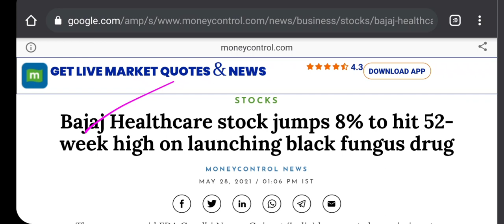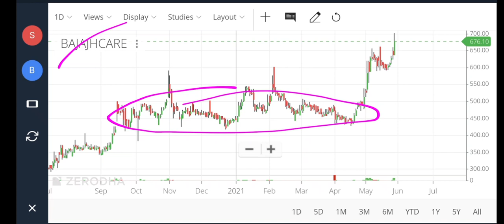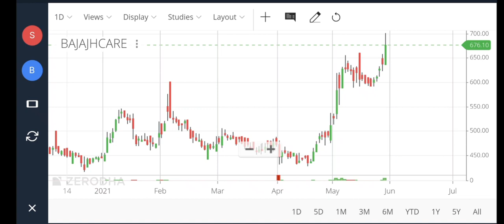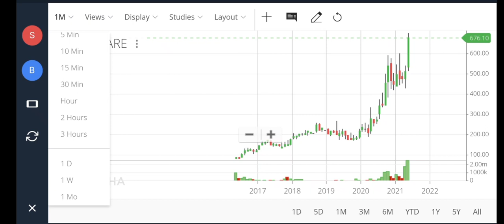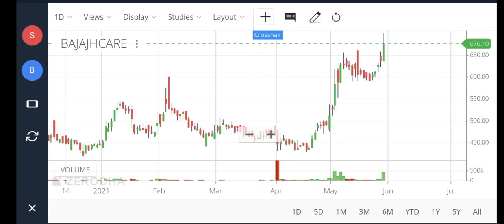Bajaj Healthcare Share | Bajaj Healthcare Latest News | Bajaj Healthcare Share Analysis